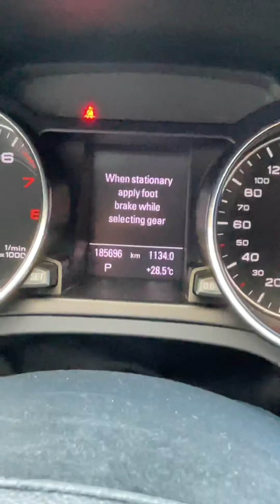Audi A5 2011 Quattro